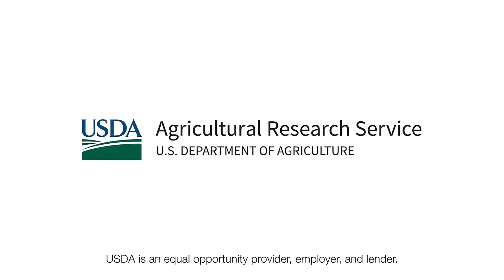Young Scientists | Emily Watkins de Jong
ARS is home to many amazing young minds. Learn about them in our ARS AgLab 20 for 20 Young Scientist series. Meet our young scientists who are working to resolve agriculture's biggest challenges.

Young Scientist, Emily Watkins de Jong became interested in honey bees at a young age and is currently studying honey bee nutrition and how it impacts colony health. Learn more about Emily.